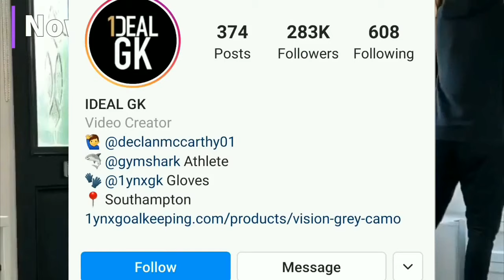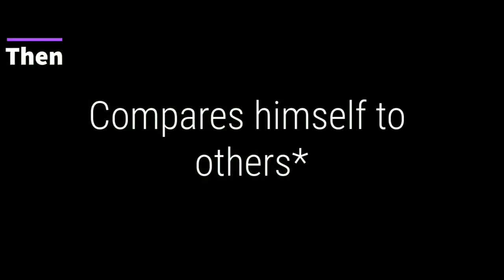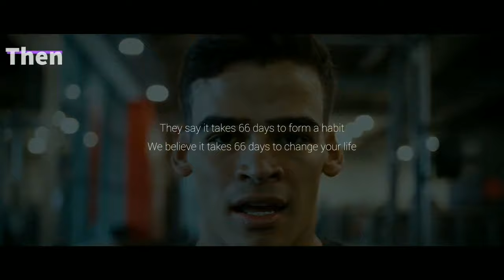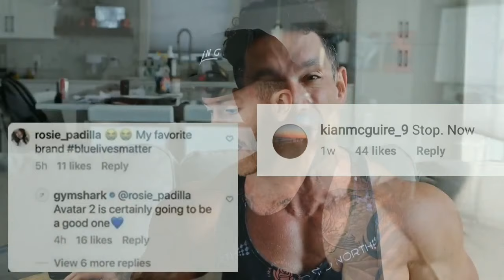GYMSHARK | Then VS Now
Old gymshark content, athletes, and the message they send compared to new gymshark athletes, content and overall message. This video is broken up into 3 parts

⏰ Timestamps Below-

0:00 Intro/part 1
2:36 Part 2
4:17 Part 3

🎵 Music used-
Trivecta & Eminenece - Now You Know (Ft. Aloma Steele)

Darude - Sandstorm (Sub Sonik Remix)

Ether - Remember Me (Ft. Progley)

Jacob Sartorius - Sweatshirt (ARVFC Remix)